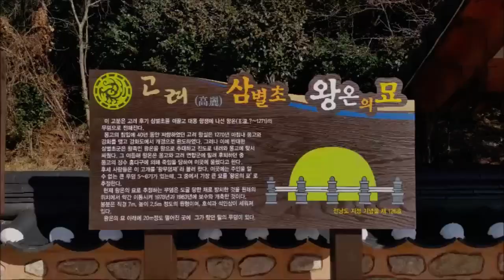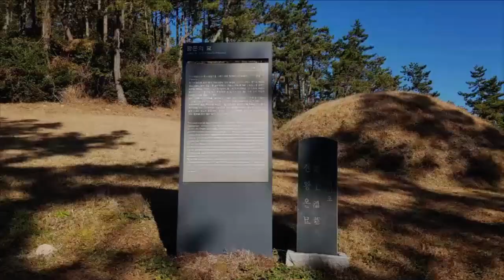[Tour] "왕온의 묘(전남 진도군), 고려 삼별초군이 왕으로 추대한 인물"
From s-Corea